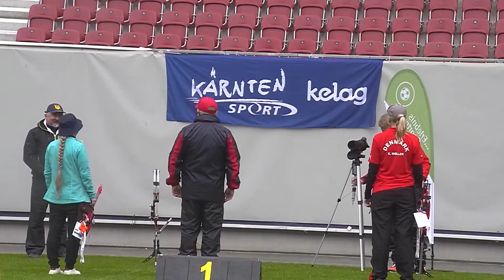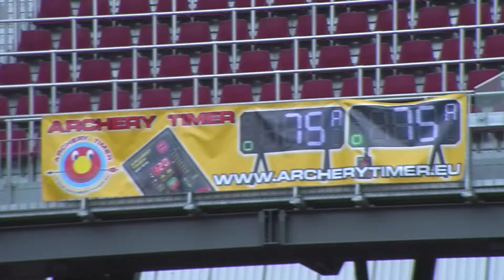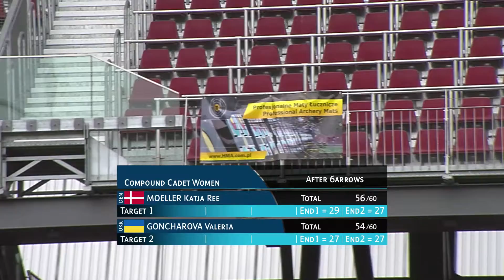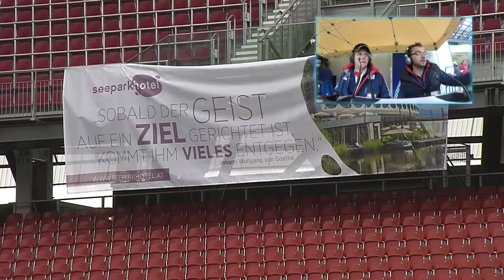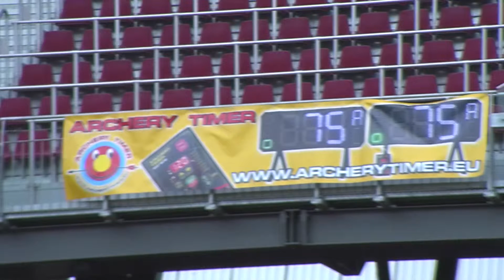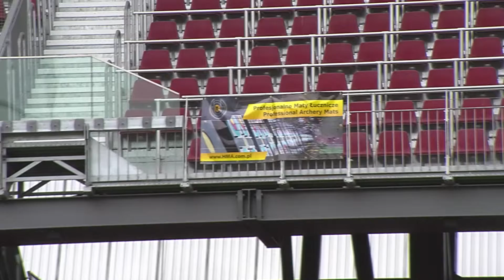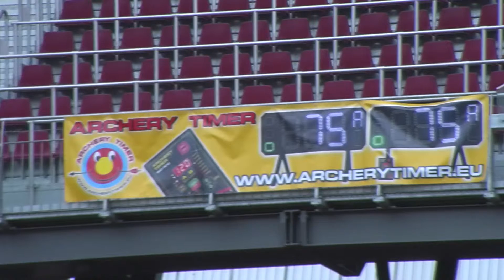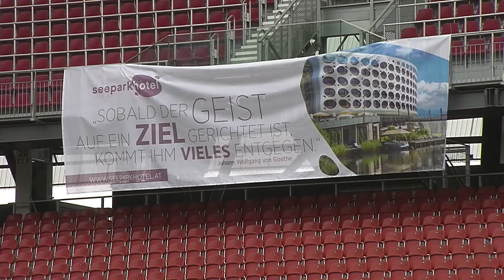Compound Cadet Women Final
EYC1Klagenfurt15 - Gold Medal Match